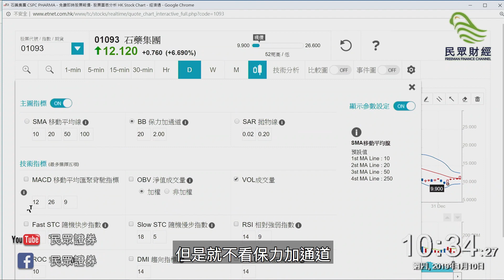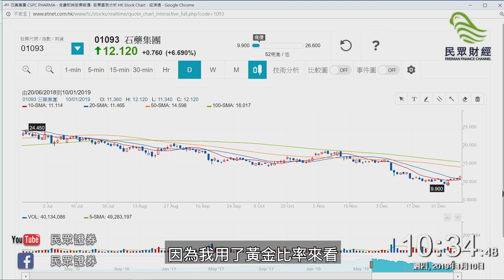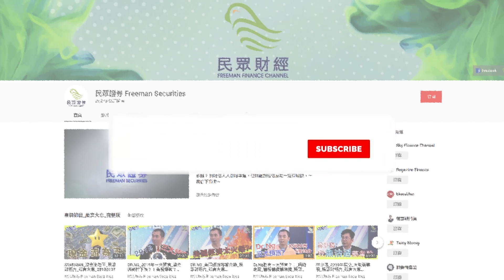（精選）石藥(1093.HK)趁反彈買入_半日表現最佳藍籌股_醫藥股_幾多錢就要止賺呀？_彭偉新 Castor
★節目介紹★
《港股逐隻UP》，節選自民眾財經台《中環財經連線》節目，財經嘉賓根據股票走勢圖表，分析個股上升潛力。
★嘉賓介紹★
彭偉新 Castor，香港著名股評家，於多份報章雜誌（《am730》、《頭條日報》和《雅虎財經》）任財經專欄作家及電視台財經節目任嘉賓主持。現職京華山一國際研究部主管。自2009年起，擔任多個由本地教育機構所舉辦的投資學課程的講師，推動技術分析及資金流分析的使用。著作有《42個股市攻守錦囊》。
★特別通告★
由2019年1月2日開始，民眾財經節目將有改動，LIVE時間如下：

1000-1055 中環財經連線（主持：范巧茹）
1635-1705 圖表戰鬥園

葳言大意將繼續每星期維持不定時LIVE，詳情請Follow民眾證劵及葳葳FB！
本台將製作更多精彩節目，陪伴觀眾緊貼財經，賺盡2019～
▶︎其他民眾證券官方平台◀︎
▶︎民眾證券◀︎

- 首創全線上開戶系統
足不出戶．極速開戶，3分鐘即時完成環球證券及期貨開戶申請

- 香港最活躍期貨交易商之一
單日期貨交易量高達100,000張，直連芝商所CME，產品覆蓋全球主要交易所

- 收費清晰 放心交易
港股、A股無最低收費，劃一佣金0.08%，孖展玩盡2000美股及ETF，佣金0.08%，絕無隱藏收費。港期所有產品無論過夜/不過夜，一律$10/張，環期佣金6.8/張(按結算貨幣計算)

- 民眾財經台
金融界專家名人提供免費投資教學，深入淺出探討各種金融產品的投資價值，助你有效增值財富。